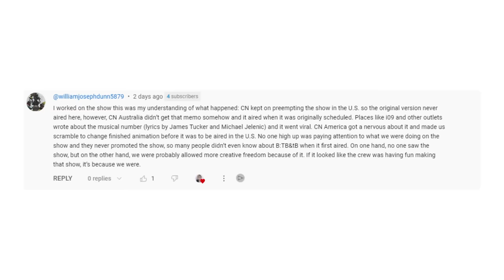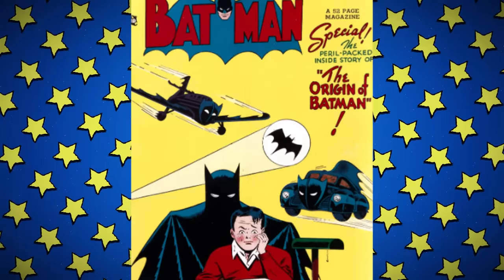That Time Batman The Brave And The Bold Got Dark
Batman Brave and The Bold captured a classic moment from early in the Dark Knight's history, a confrontation between Bruce Wayne and the man who killed his parents, Joe Chill. In an episode so mature and dark it would have been at home in Batman TAS this series demonstrated why it deserves more recognition as a solid Batman cartoon. Join us on Casually Comics as we take a look at the episode Chill Of The Night and all the references contained therein.